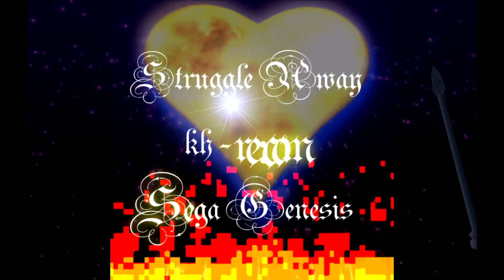KH - Re:CoM - Struggle Away (Sega Genesis Version)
Hello! I am finally back after a long hiatus! I apologize for not uploading as much lately, as it has been 3-4 months since I've last uploaded a video...my life can get extremely busy, BUT...my new plan is to upload a video every week. I have two other videos on deck and a few in production. Again, let me know what video game or pop song, or ANY song rather, that you think I should remake into a Sega Genesis track.
One of my main goals is to remake the entire Kingdom Hearts 1, 2, and CoM franchise OSTs into Sega Genesis tracks. I want to be able to gain more subscribers and viewers as I stick with the weekly uploading plan.
My ultimate goal is to become a bigger YouTuber as I am fairly small right now, but I appreciate the following that I currently have now!
Music Created on FL Studio
Video Created on Vegas Pro 14